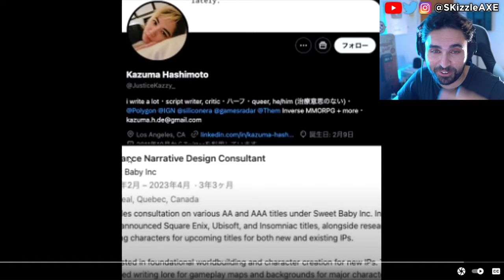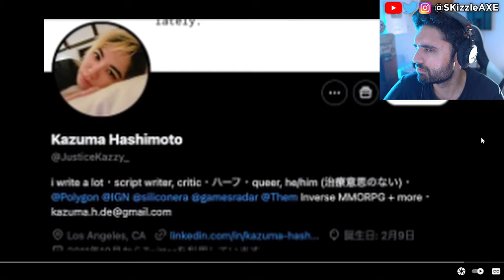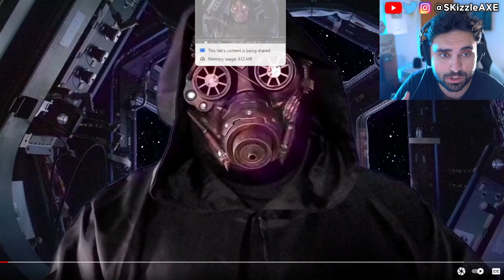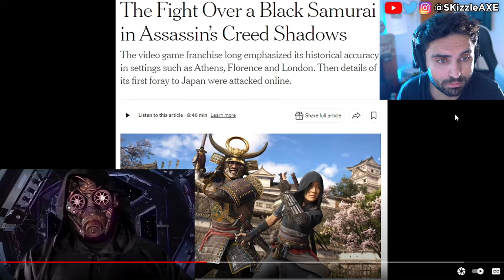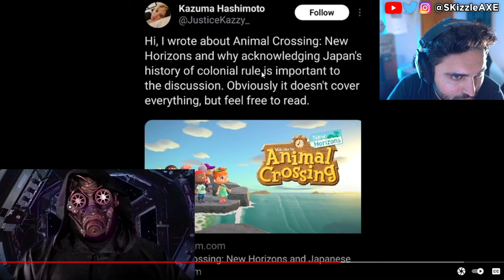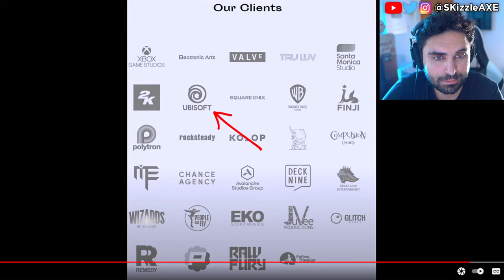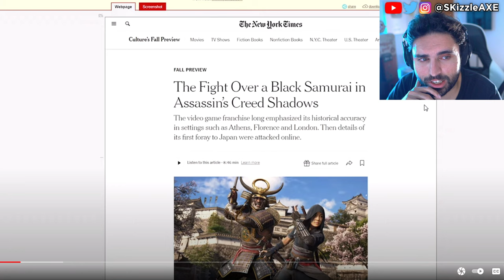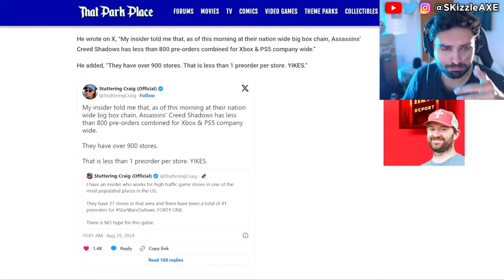RiP it's Finally OVER... 😵 - WOKE PS5 & XBOX CANCEL, Concord, Assassins Creed, Star Wars, GTA 6, COD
Ubisoft is DESPERATE: Assassin's Creed Shadows trailer DESTROYED as their stock price PLUMMETS again.
Concord and Ubisoft Assassin's Creed Shadows pre-orders are very low. Star Wars Outlaws reviews are out and fans are not happy. Dustborn Dev CAUGHT Stealing GTA Assets & MELTS down on Twitter! Concord FAILURE Cost Sony $214,285.71… Per Player! Concord and Dustborn FLOPS HARD. Ubisoft fires some Star Wars marketing department. WOKE Screen Rant Reviewer Is In HIDING After Her Black Myth Wukong Review EXPOSED Her Activism!! Woke Sweet Baby Defenders DEMAND You NOT Buy Black Myth Wukong + Deadpool & Wolverine ATTACKED. Star Wars Theory DESTROYS WOKE UBISOFT and Concord HUMILIATED by upcoming game Mecha Break - the player count difference is STAGGERING. Star Wars Outlaws reviews are not looking good. Asmongold, EndymionTV and YellowFlash reacts to Woke agenda in gaming. PlayStation DEI Team Game CONCORD FLOPS OPEN BETA As Gamers ABANDON THE GAME.